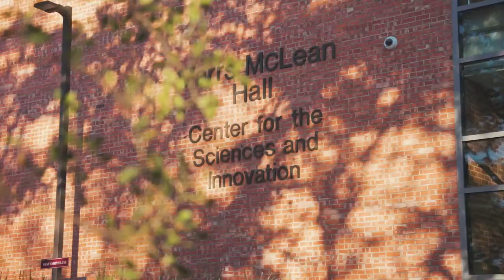Trinity University Celebratory Drone Light Show!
FlyLight Drones, LLC had some big fun last week at Trinity University in San Antonio, Texas. A 150 drone light show celebrating the University's first female President, Vanessa Beasley. Enjoy!